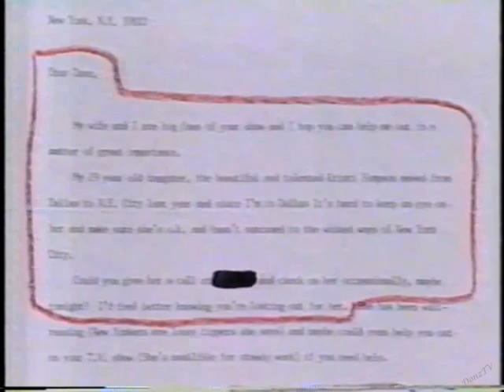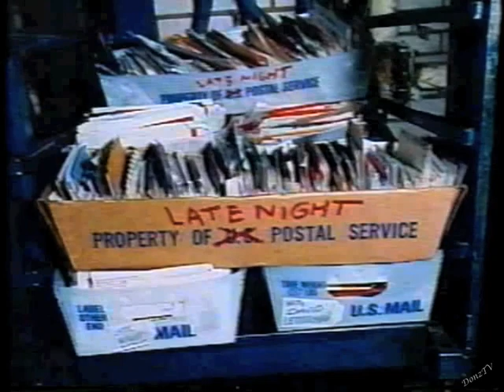Viewer Mail on Letterman, June 9, 1989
By request of Letter Writer #2.
Featuring Jeff Martin as the voice of Rob Lowe, and, L-R, Trina Paquette, LaTeaka Vinson, and Melissa "Baked by the Devil!" Desruisseaux as Sid's Girl Scout troop.